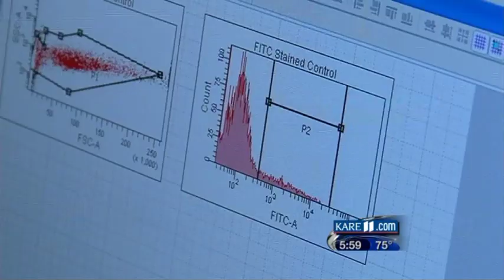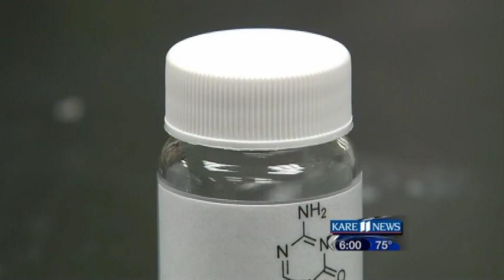U of M researchers discover cancer drugs can treat HIV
University of Minnesota researchers are being commended for a big research discovery in HIV/AIDS research.  Professor Louis Mansky and his research team have found that two cancer drugs, decitabine and gemicitabine, can essentially force HIV to mutate at a much higher rate and to kill itself off. U of M Center for Drug Design researcher Steve Patterson says that in combination at doses much lower than is used for cancer chemotherapy, these drugs work in their models very well.

The drugs are already approved by the FDA, which should speed up the process in their being used for treating HIV.

Plenty more research needs to be done.  The drugs are currently given by and IV, and the researchers want to put them into a pill form.  Clinical trials and the long-term side effects of the drugs need to be determined.